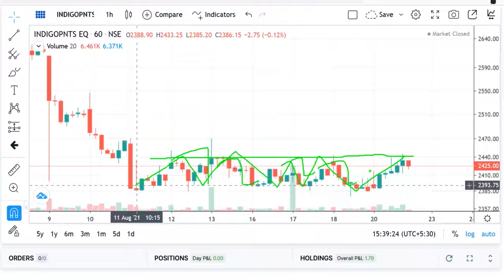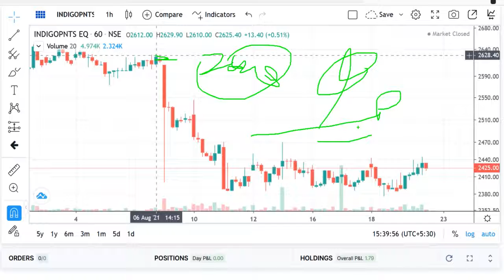INDIGO PAINTS IPO DATE PRICE , INDIGO PAINTS IPO LATEST NEWS ,